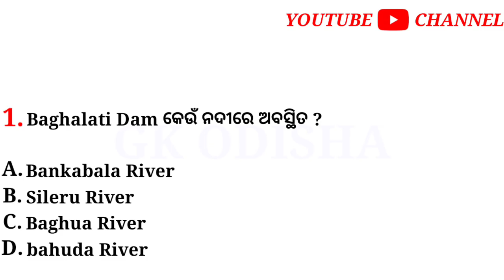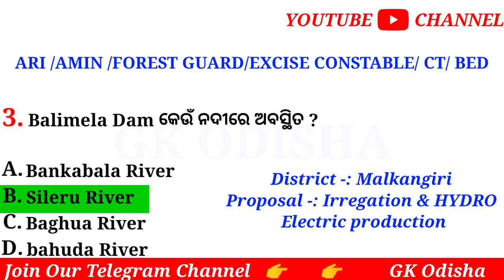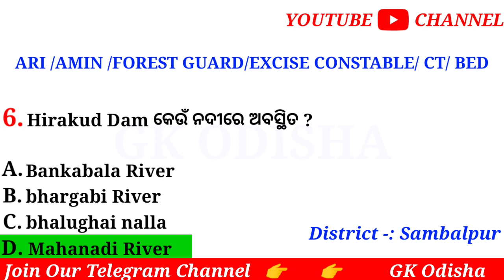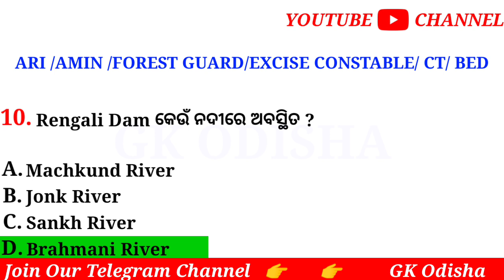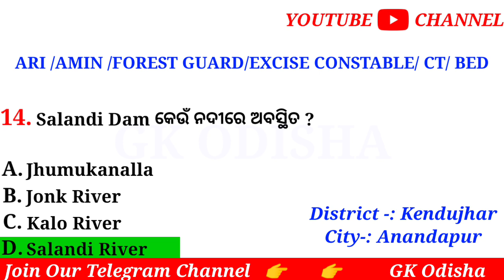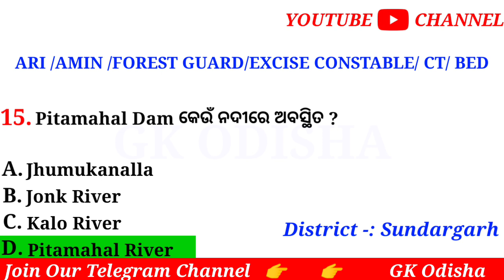Odisha River and Dams | Odisha Lake & Waterfall | Gk Odisha | Osssc | Ari | Amin | Forest Guard Gk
Cover Topic -:

1- Odiaha Gk
2- Odisha River and Dam
3- Odisha Geography Gk
4- Odisha Gk Question in Odia Language
5- Gk Odiaha
6- Combined Exams Gk Questions
7- Amin Gk Osssc
8- Gk For Osssc
9- Gk For Amin
10- Odisha Important Dam and River

Susanta kabi
From - Cuttack,Odisha ( India )